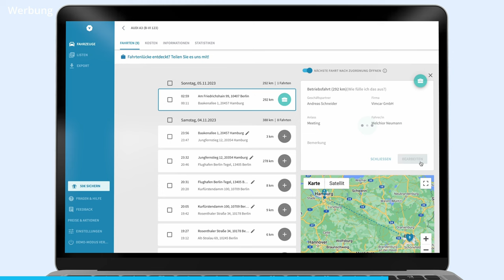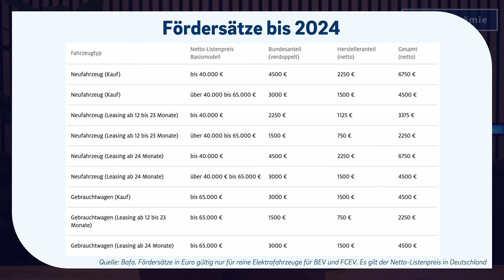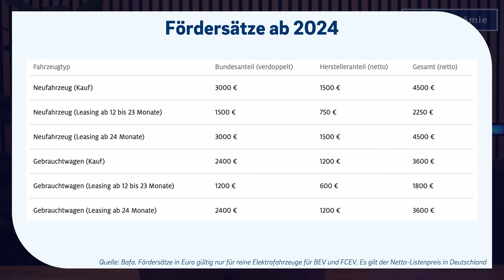Warum du dich JETZT zum Jahresende mit deinem Firmenwagen beschäftigen solltest!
Vimcar Spare 12% mit dem Code "Steuerfit2024"!

▬ Mehr Informationen ▬▬▬▬▬▬▬▬▬▬▬▬▬▬▬▬

Du hast ein Firmenwagen? Dann ist jetzt genau der richtige Moment, um dich mal wieder um diesen zu kümmern. Denn es gibt einige Dinge auf die du am Jahresende achten solltest. Wir erklären dir ganz genau, um welche Dinge du dich kümmern musst und wie du das am besten machst.

Unser Partner in diesem Video: Vimcar

▬ Empfehlungen ▬▬▬▬▬▬▬▬▬▬▬▬▬▬▬▬

▬ Timestamps ▬▬▬▬▬▬▬▬▬▬▬▬▬▬▬

0:00​ - Intro
0:21 - Vimcar
1:28 - Außerplanmäßige Abschreibungen
3:03 - Umweltprämie
4:22 - 1%-Methode oder Fahrtenbuch?
5:35 - Wann ist ein Fahrtenbuch von Vorteil?
7:44 - Outro